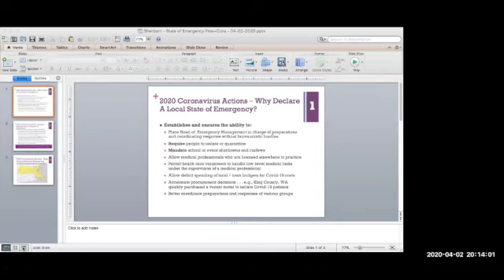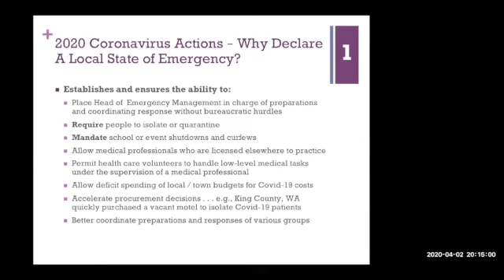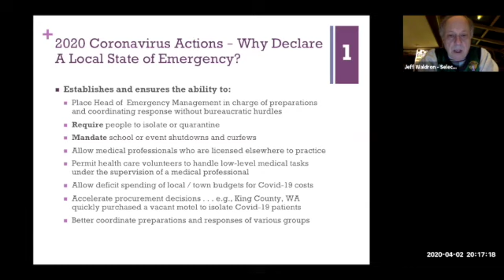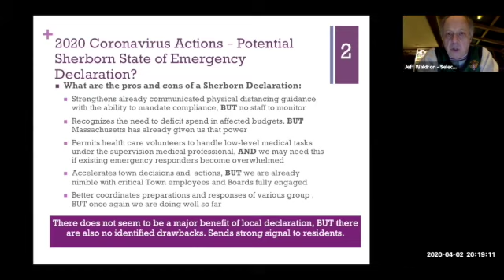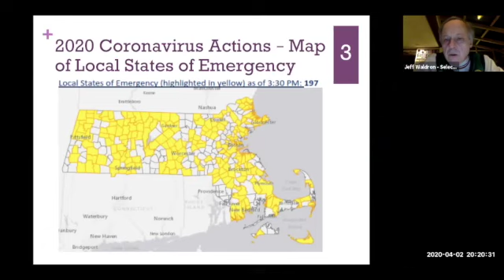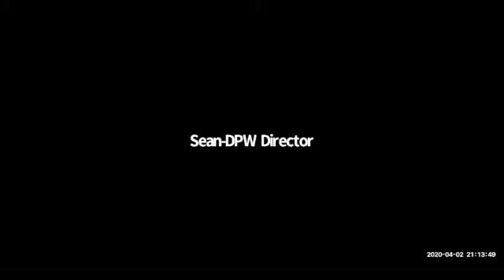Sherborn Select Board Meeting of 4/2/2020